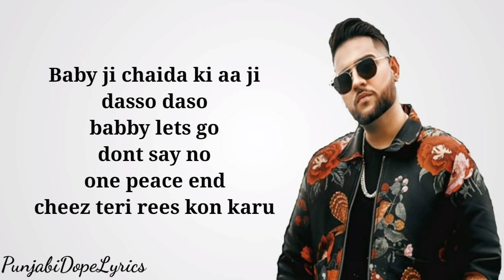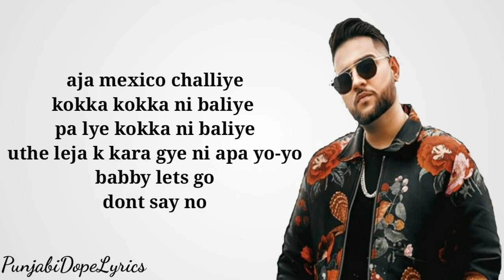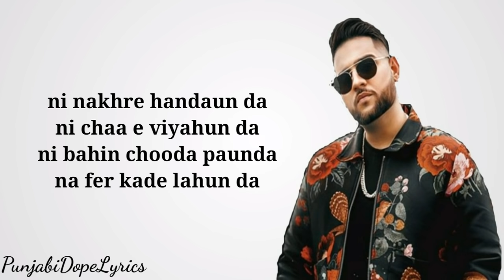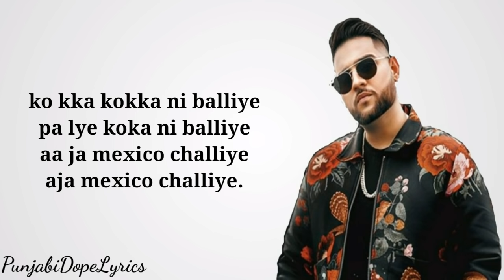Aja maxico challiye - karan Aujla (official song) - New punjabi songs 2020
Aja mexico challiye lyrics by karan aujla is latest punjabi song with music given by proof. Aja mexico chaliye song lyrics are written by himself.

Aja mexico challiye karan aujla

Aja mexico challiye lyrics karan aujla
karan aujla
yeh proof

ko kka kokka ni balliye
pa lye koka ni balliye
aa ja mexico ni challiye
aja mexico ni challiye

babu ji chaida ki aa ji
dasso daso
babby lets go
dont say no
one peace end
cheez teri rees karu kon

karu jatt jeu jatt maru kithe
tere bin saru
teri ditti hoi nishani
gal gaanini deewani
kan nattiyan ne

narran eh mathiyan ne
gud di dali te aja jatt di gali ch
teri tor de deewne
jinne ahiq jawane

karde aa lok rok tok
main dene thok
tu aan rab jatt folk
tu aan beat main geet

tu aan chann
main aa gun
gall man gall
tu aan sire di rakkaan
jatt sire da samaan

tere karke ni challiye
lakh doller lata jhalliye

uthe leja k kara gye apa jo
babby lets go
dont say no no

teri mere nal ticket krawali
utton bussines class
kach de glass ch
samunder dikhde jado ghummde
dhupp kru shine

peewange ni wine
raat nu takeela karu ni wisky da heella
hona rabb vi ni yaad
lawange swaad
book karli aa yard

halli banke ke jahaaz
uthe banlu aa book
pau desi jatt khud
baby hundi naio wait
chetti kar ho gye late

raah tan tera malliye
mil la tu kalli kaliiye

ho kapde tu lale ni
baali to l a ni
yaarn ne maare neele te delle ni
suno ji hello ji

jo vi aa keh lo ji
paise na dekho ji
lailo jilaio ji
jra jra toon
nede nede aa
mile mile saah
tere tere naa

jra jra toon
nede nede aa
mile mile saah
tere tere naa

desition aa reason aa
tere pich aun da
na time lagge sun da
nhaun da na gaun da na

ni nakhre handaun da
ni chaa e viyahun da
ni bahin chooda paunda
na fer kade lahun da

tarda da try
meri babbe teri taai
dowe pakkiyan fariend
kude gall baat end
kara ter ghar
kal rishta rakene ni
relation ch ake ni
vacation te ja ke ni

honeymoon di tyar
sakoon di tyari hoju
saban di tu kar june di tyari
na na tu na kardi ni balliye
dekhe main sune jhalliye